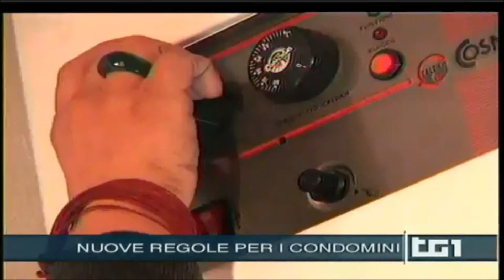Riforma Condominio Tg1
La commissione Giustizia del Senato ha dato il via libera definitivo alla riforma del condominio. Il provvedimento ora è legge.
Tra le novità principali c'è la norma che prevede sanzioni fino a 200 euro (che in caso di recidiva diventano 800 euro) per chi non rispetta il regolamento.
Somme che saranno devolute al fondo di cui l'amministratore dispone per le spese ordinarie.
Ecco tutte le novità.

L'amministratore dovrà essere più qualificato
Trasparenza, formazione e onorabilità. Sono questi i requisiti che ora ciascun amministratore dovrà possedere. Inoltre, nei luoghi di accesso al condominio o di maggiore uso comune, accessibili anche a terzi, verranno riportate le sue generalità, come il domicilio e i recapiti (anche telefonici).
La carica durerà due anni e, al momento di accettare l'incarico o di rinnovarlo, l'amministratore dovrà specificare l'importo della sua retribuzione. Non potrà però richiedere compensi ulteriori a quelli specificatamente deliberati.
Anche un solo condomino potrà richiedere la convocazione dell'assemblea per la revoca dell'amministratore che abbia commesso gravi irregolarità fiscali. Infine, i condomini potranno pretendere la costituzione di una polizza assicurativa per la responsabilità civile a carico dell'amministratore, per gli atti compiuti nell'esercizio del suo mandato.

Gli obblighi dell'amministratore
L'amministratore avrà l'obbligo di far transitare le somme ricevute a qualunque titolo su uno specifico conto corrente, postale o bancario, intestato al condominio.
Ciascun condomino potrà chiedere di prenderne visione.
L'assemblea, inoltre, potrà disporre la creazione di un sito internet del condominio, ad accesso individuale e protetto, per consultare tutti gli atti e i rendiconti mensili.
Il provvedimento impone poi obblighi di trasparenza nelle regole per redigere il rendiconto condominiale che dovrà essere compilato in modo da consentire l'immediata verifica delle varie voci e potrà essere sottoposto a revisione contabile. Le scritture e i documenti giustificativi dovranno essere conservati per dieci anni.
L'amministratore avrà l'obbligo di attivarsi per recuperare i debiti, chiedendo un decreto ingiuntivo entro sei mesi dal rendiconto da cui risulta la morosità.

Riscaldamento e animali
Il regolamento condominiale non potrà "vietare di possedere o detenere animali domestici", mentre, per quanto riguarda il riscaldamento, ci si potrà "staccare" dall'impianto centralizzato senza dover aspettare il parere positivo dell'assemblea.
La decisione del singolo però non dovrà creare pregiudizi agli altri condomini. In caso contrario, chi rinuncia dovrà comunque continuare a pagare le spese per la manutenzione straordinaria dell'impianto.

Maggioranze in assemblea
La doppia convocazione non è stata eliminata, ma l'approvazione delle delibere sarà più semplice.
In prima convocazione, per la costituzione dell'assemblea servirà la maggioranza dei partecipanti che rappresentino i 2/3 dei millesimi, mentre perché siano valide le delibere occorrerà la metà dei millesimi.
Anche per la seconda riunione sono stati stabiliti due quorum diversi: uno perché sia valida la costituzione dell'assemblea (1/3 del valore dell'edificio e 1/3 dei partecipanti); l'altro perché siano valide le delibere (1/3 dei millesimi).
All'interno del provvedimento vengono specificate anche le maggioranze che servono per approvare  gli interventi ritenuti socialmente rilevanti, come l'eliminazione delle barriere architettoniche, il miglioramento del consumo energetico, la sicurezza, la creazione di posti auto, la produzione di energia da fonti rinnovabili.
Tutti interventi che prima erano regolati solo tramite leggi speciali.